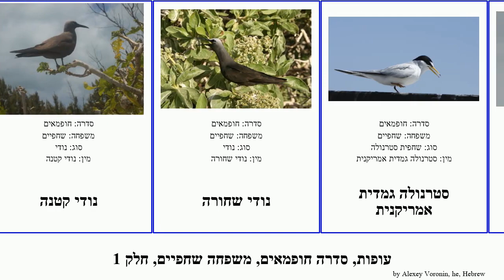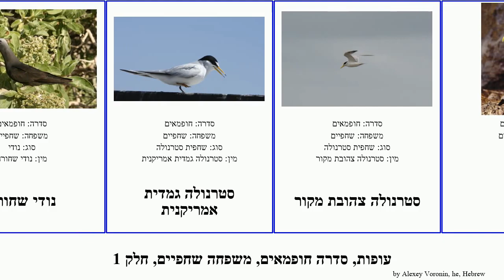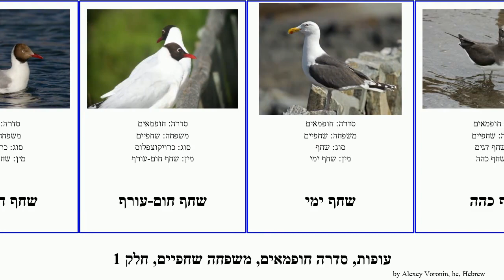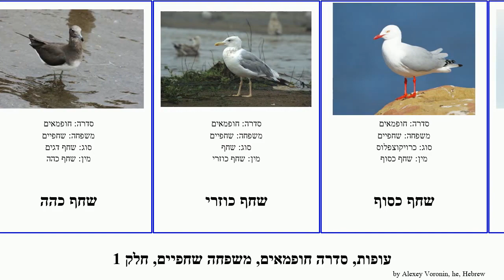עופות, סדרה חופמאים, משפחה שחפיים, חלק 1 שחף אמריקני נודי מרומית גזרן bird ריסה סטרנולה שחורה כספי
עופות סדרה חופמאים, משפחה שחפיים, חלק 1.
bird of Order Charadriiformes Family Laridae, Part 1, language: he.

גזרן
גזרן אמריקני
גזרן אפריקני
גזרן לבן-צוואר [הודי]
כרויקוצפלוס
מרומית
מרומית לבנת לחי
מרומית לבנת־כנף
מרומית שחורה
נודי
נודי אפורה
נודי חומה
נודי כחולה
נודי קטנה
נודי שחורה
סטרנולה גמדית אמריקנית
סטרנולה צהובת מקור
ריסה
ריסה אדומת-רגל
ריסה שחורת-רגל
שחף
שחף אגמים
שחף אדום-מקור
שחף אדום-מקור
שחף איים איסלנדי
שחף אמריקני אפור זנב
שחף אמריקני לבה
שחף אמריקני צוחק
שחף אפור
שחף אפור-ראש
שחף אפרפר
שחף ארמני
שחף בונפרטה   [ אמריקאי]
שחף בלכר
שחף גמדי
שחף דולפין
שחף האגמים
שחף האנדים
שחף הארטלוב
שחף הקלף דומיניקני
שחף הרמני
שחף זנב סנונית
שחף חום ראש
שחף חום-עורף
שחף ימי
שחף כהה
שחף כוזרי
שחף כסוף
שחף כספי
שחף כספי אטלנטי אמריקני
שחף לבן-כנף
שחף לבן-עין  ים סוף
שחף ממוזלג-זנב
שחף מערבי
שחף מצוי אפרורי